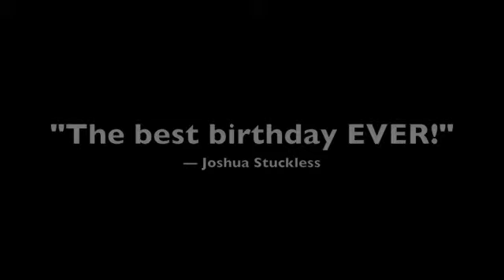Joshy's 6th Birthday Party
Joshy turns 6, with a big hoopla to the theme of Dr. Seuss